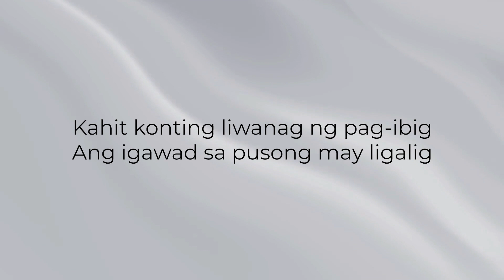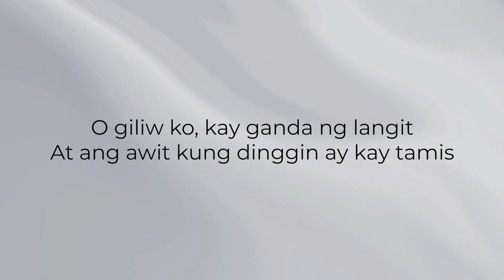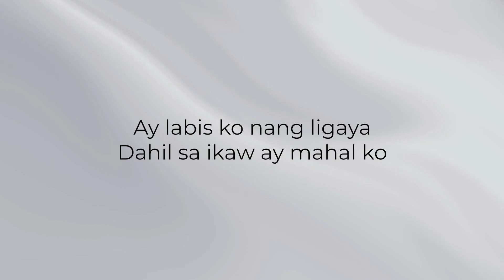Eric Celerio - Kahit Konting Pagtingin (Lyric Video)